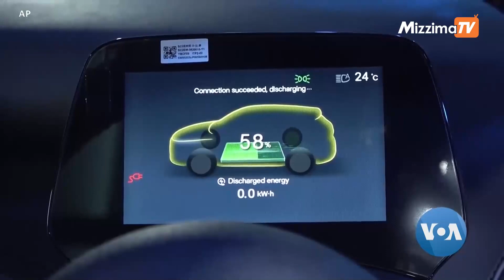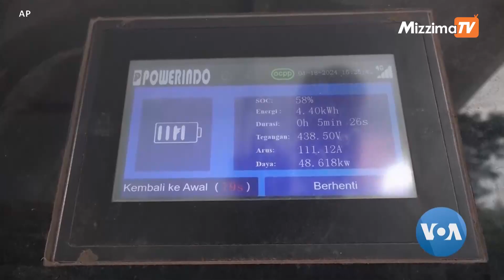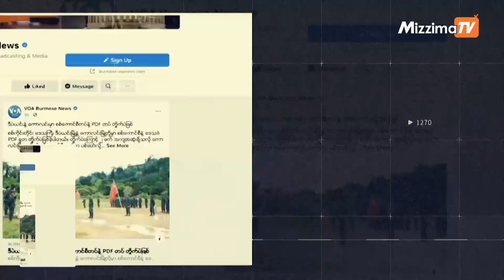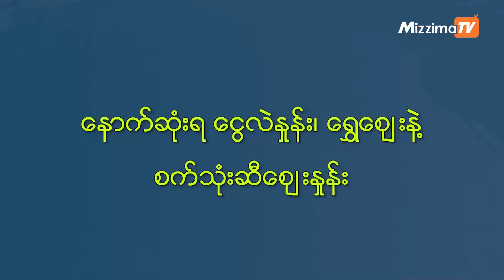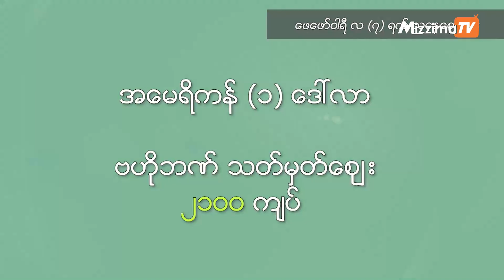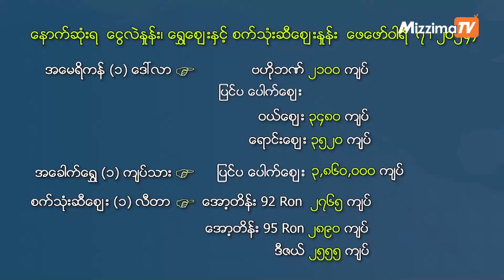မဇ္ဈိမအတွက် ဗွီအိုအေ သတင်းလွှာ၊ ဖေဖော်ဝါရီလ ၈ ရက်၊ ၂၀၂၄ | VOA On Mizzima)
တရုတ်လျှပ်စစ်ကား အင်ဒိုနီးရှားမှာ စတင်ဖြန့်၊ ကြီးထွားလာတဲ့ အိန္ဒိယအိမ်မွေးတိရိစ္ဆာန် ဈေးကွက်၊ ဒီလို စိတ်ဝင်စားစရာ နိုင်ငံတကာသတင်းဆောင်းပါးတွေအပြင် နောက်ဆုံးရ ငွေကြေးဈေးကွက် သတင်းတွေကို ၂၀၂၄ ခုနှစ်၊ ဖေဖော်ဝါရီလ ၈ ရက်၊ c အစီအစဉ်မှာ ကြည့်ရှုနိုင်ပါတယ်။